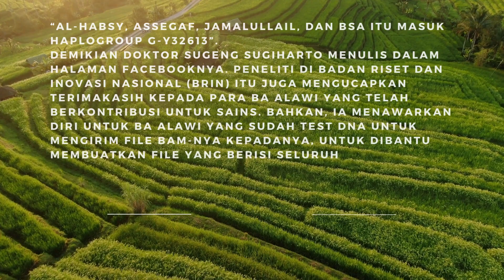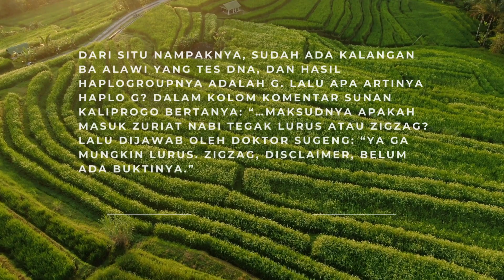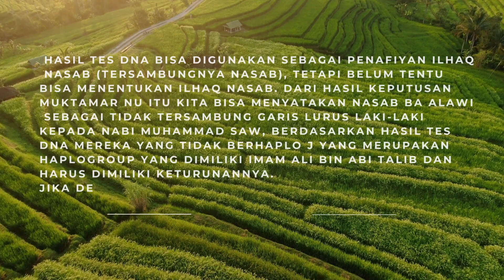TULISAN TERBARU KH. IMADUDDIN UTSMAN " NASAB BA ALAWI TERTOLAK KAJIAN PUSTAKA DAN TES DNA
Nasab Ba Alawi Tertolak Kajian Pustaka Dan Tes DNA
“Al-Habsy, Assegaf, Jamalullail, dan BSA itu masuk haplogroup G-Y32613”.

Demikian Doktor Sugeng Sugiharto menulis dalam halaman Facebooknya. Peneliti di Badan Riset dan Inovasi Nasional (BRIN) itu juga mengucapkan terimakasih kepada para Ba Alawi yang telah berkontribusi untuk sains. Bahkan, ia menawarkan diri untuk Ba Alawi yang sudah test DNA untuk mengirim file BAM-nya kepadanya, untuk dibantu membuatkan file yang berisi seluruh mutasi dalam khromosom Y.

Dari situ nampaknya, sudah ada kalangan Ba Alawi yang tes DNA, dan hasil haplogroupnya adalah G. lalu apa artinya haplo G? dalam kolom komentar Sunan Kaliprogo bertanya: “…maksudnya apakah masuk zuriat Nabi tegak lurus atau zigzag? Lalu dijawab oleh Doktor Sugeng: “Ya ga mungkin lurus.

Lurus garis laki sampai Nabi itu tidak mungkin. Tetapi keturunan Nabi jalur Zigzag masih mungkin, namun belum ada buktinya. Itu mungkin maksud jawaban Doktor Sugeng.

Dalam halaman lain dari Facebooknya, ia menulis bahwa identitas genetic Nabi Ibrahim berhaplogroup J lengkapnya J-FGC8712, dan Imam Ali bin Abi Talib adalah J-FGC10500. Dari sini kita memahami garis lurus keturunan Nabi harus berhaplo J. lalu bagaimana kedudukan tes DNA menurut para ulama?

Menurut hasil keputusan Muktamar NU yang ke-31 yang dilaksanakan di Solo tahun 2004, hasil tes DNA bisa digunakan sebagai penafiyan ilhaq nasab (tersambungnya nasab), tetapi belum tentu bisa menentukan ilhaq nasab. Dari hasil keputusan muktamar NU itu kita bisa menyatakan nasab Ba Alawi sebagai tidak tersambung garis lurus laki-laki kepada Nabi Muhammad Saw, berdasarkan hasil tes DNA mereka yang tidak berhaplo J yang merupakan haplogroup yang dimiliki Imam Ali bin Abi Talib dan harus dimiliki keturunannya.

Jika demikian, nasab Ba Alawi tersebut sudah tertolak dari dua sisi, yaitu pertama kajian pustaka sebagaimana dalam kajian penulis, yang kedua diihat dari kesimpulan hasil tes DNA sebagaimana dijelaskan peneliti seperti di atas.